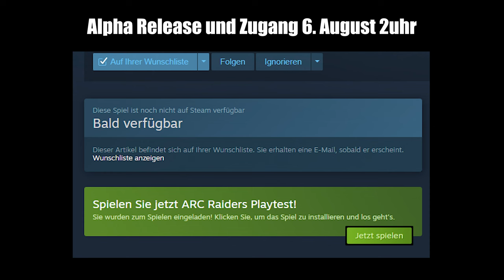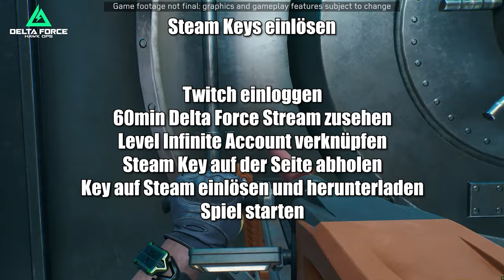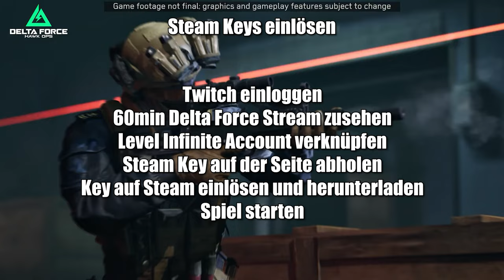NEWS DROPS und KEYS für die DELTA FORCE Alpha | Deutsch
Am 6. August startet die Delta Force Alpha und zwar bereits um 2 Uhr morgens - für diese Alpha wird es 4 Twitch Drops Phasen geben in der limitierte Alpha Key Drops zu erhalten sind.

0:00 Intro
0.33 News Crossplay Controller und PvE Maps in Delta Force Hawk Ops
2:54 Delta Force Alpha Release Dienstag 2uhr Morgens
4:16 Phase 1: Dienstag 5uhr 50k Drops
5:11 Phase 2: Dienstag 19uhr 80k Drops
5:26 Steam Key Drops einlösen und abholen für Delta Force Hawk Ops
6:22 Phase 3: Samstag 16uhr 50k NON Steam Keys für Delta Force Hawk Ops
7:06 Phase 4: Sonntag 1uhr 50k NON Steam Keys Delta Force Hawk Ops
7:30 NON Steam Keys einlösen und abholen für Delta Force Hawk Ops
8:43 Dauer und Ende der Alpha von Delta Force Hawk Ops